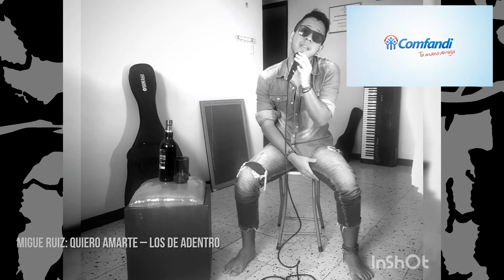ROCKÓPOLIS 2020 CUARTA AUDICIÓN ONLINE GRUPO MIERCOLES